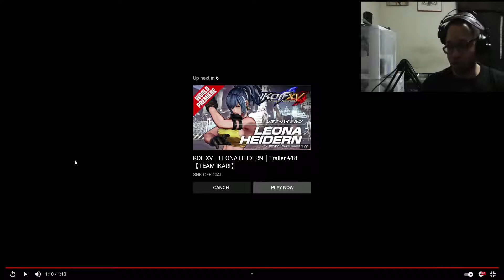KOF XV｜LUONG｜Trailer #22 REACTION